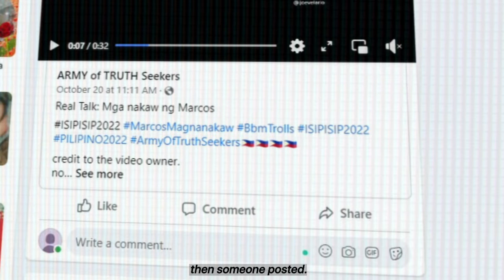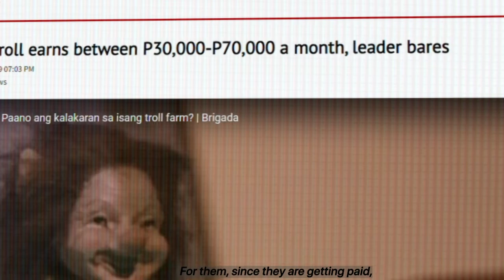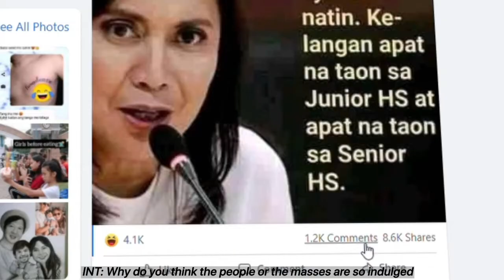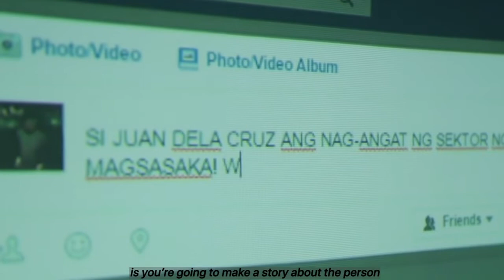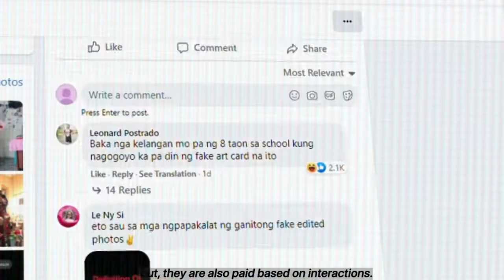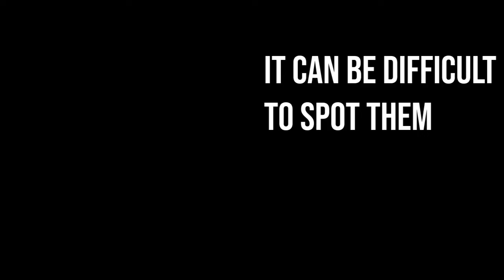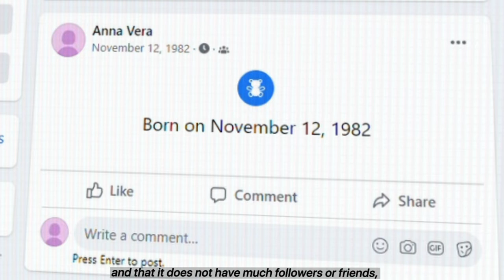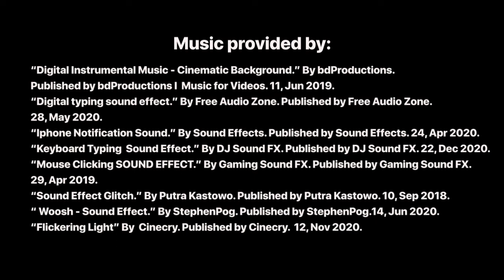BRAINWASHED (ADDUvocacy 2021) SDG No.16